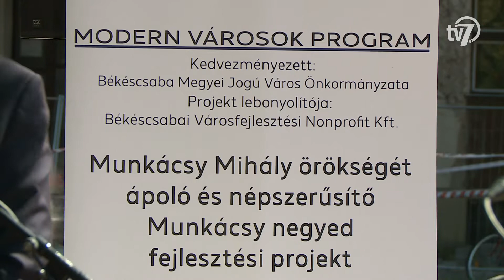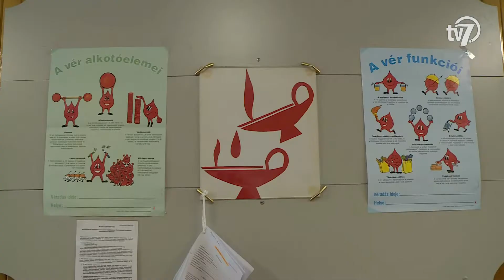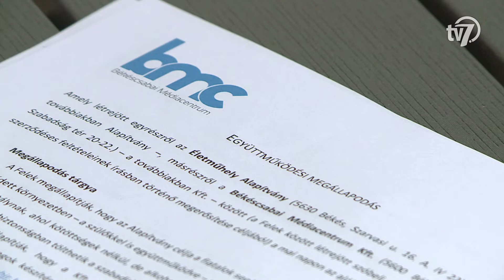Békés megye hírei - Híradó - 2020. 08. 27.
#1 – Munkácsy alapkő
Megújul három híd, az Urszinyi-Beliczey-kúria, és több Munkácsy-alkotást ábrázoló szobor kerül Békéscsaba belvárosába. Többek közt ezeket a fejlesztéseket tartalmazza a Munkácsy-negyed projekt, melynek alapkövét szerdán tették le. A Modern Városok Programból finanszírozott beruházás 3 milliárd forintba kerül.

#2 – Véradás
Csökkent a vérkészlet hazánkban, emiatt az Országos Vérellátó Szolgálat csak a halaszthatatlan beavatkozásokhoz biztosítja a vérkészítményeket. Ezt a helyzetet addig tartják fenn, míg ismét elég vér nem lesz az országan. Addig is számos városban, köztük Békéscsabán is szerveznek véradásokat.

#3 – Használt ruha
Kutatások szerint a kőolajipar után a divatipar a legkörnyezetszennyezőbb iparág. Az elmúlt két évtizedben az ágazat eladásai megduplázódtak, így óriási mennyiségű ruha került a világpiacra. A feleslegessé vált ruhák nem mindegyike kerül a szemétbe – továbbadásukra alternatívák például a használt ruha boltok.

#4 – Ifi tv
Médiaismereti és médiatechnikai előadásokat tartottak a Békéscsabai Médiacentrum munkatársai a Connect Ifjúsági Centrumban Békésen. A fiatalok a híradókészítés elméleti és technikai oldalai mellett drónfelvételt is készíthettek.

#5 – Állatkertek éjszakája
Országszerte augusztus 28-án és 29-én rendezik meg az állatkertek éjszakáját, a kezdeményezéshez a Szarvason található Körösvölgyi Állatpark is csatlakozott. Éppen ezért a Körös-Maros Nemzeti Park Igazgatóság bemutatóhelyén számos program várja majd a látogatókat pénteken 15 órától. Idén a park munkatársai bemutatják, hogyan és milyen eszközökkel zajlik az állítok orvosi vizsgálata. Az érdeklődők 20 óráig óránként láthatnak látványetetéssel egybekötött fajismertetőt, de a szakemberek az egyes kifutók karbantartását is bemutatják. Az utolsó látványetetés este 8-kor kezdődik, ekkor a szürke farkasok kapnak vacsorát. Az állatkertek éjszakája alkalmából a Körösvölgyi Állatpark pénteken 21 óráig lesz nyitva.

#6 – Foci-Bcs-Soroksár
Továbbra is veretlen a Békéscsaba 1912 Előre a labdarúgó másodosztályban. A lilák az NB I-es bajnoki címvédő Ferencváros fiókcsapatát, a Soroksár együttesét fogadták hazai pályán szerda este a Merkantil Bank Liga hatodik fordulójában. A csapatok a változatos meccs után 1-1-es döntetlennel hagyták el a stadiont.

#7 – Atlétikai tábor
Idén is táborral búcsúztatja a nyarat a Kopp Békéscsabai Atlétikai Club. Az egyesület már tizennyolc éve szervezi meg a programot általános iskolás gyermekeknek, akikkel válogatott sportolók foglalkoznak öt napon keresztül.